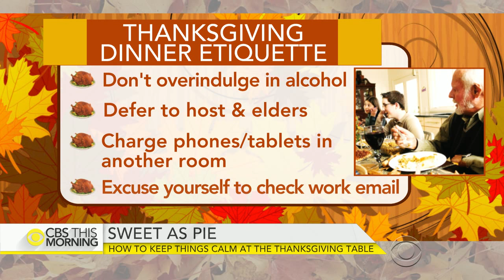Survive awkward moments at your Thanksgiving dinner table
What's the best way to avoid conflicts over the Thanksgiving dinner table, preventing fights over subjects like politics and religion, or even your love life? Journalist Jennifer Wallace who writes about family issues joins “CBS This Morning” to discuss holiday family etiquette.